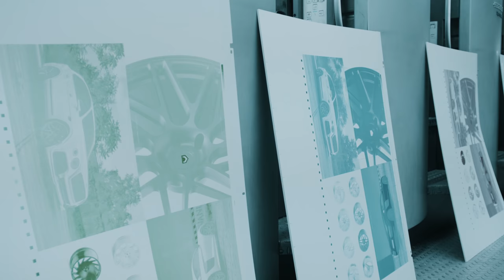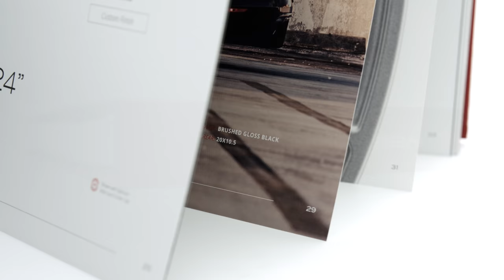The Making of Vossen's 2018 Lookbook | Engineered Art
The Vossen 2018 Lookbook is simply the finest piece of printed media that Vossen has ever produced. Its large format opens to nearly 3 feet wide, revealing several full spread photographs and covering Vossen's entire 2018 wheel lineup and cars from throughout the world.